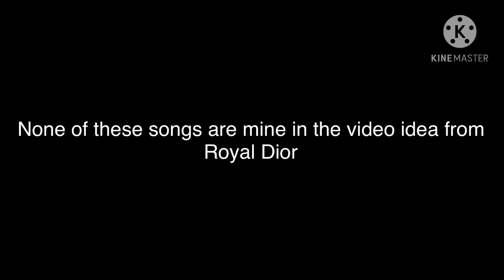Santa baby (1k views special)